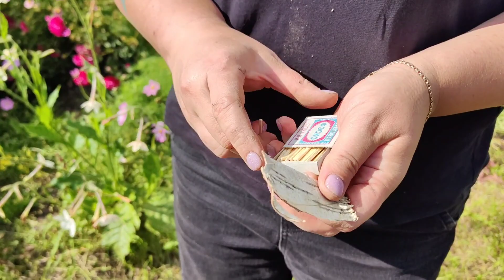Убираем картошку, жарим мясо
Музыкант: Carl Storm
Музыкант: ASHUTOSH
📌 На поддержку канала
или для настроения
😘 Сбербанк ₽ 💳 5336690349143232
Помощь Маше 👇👆
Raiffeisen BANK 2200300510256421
номер счета $$$
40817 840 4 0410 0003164

Здравствуйте, меня зовут Татьяна. Я мама, у меня двое детей - Мария и Иван. У нас есть две крутые кошки. Одна из высшего поколения, а вторая супер активная актриса. Я работаю на заводе- УВЗ, воспитываю детей одна. И в наших видео пойдёт рассказ о нас. Дочка Машенька  работает тоже на заводе,но друго-ЕВРАЗ,  а Иван учится в школе. Я делюсь своим опытом в кулинарии, сборе грибов, огороде, и многое другое можно увидеть в наших видео. А дети активно помогают мне в этом, и кошки тоже. Надеюсь мы Вам понравимся😊
Всем передаём огромный💞привет. Удачи и здоровья 😘 🐾. 🐾. 🐾.  Поддержка Ваша нам необходима🤗 ТаньМаньВань Спасибо всем, хорошего настроения